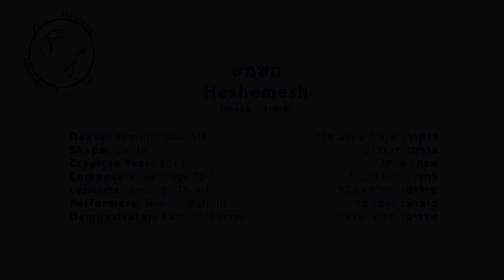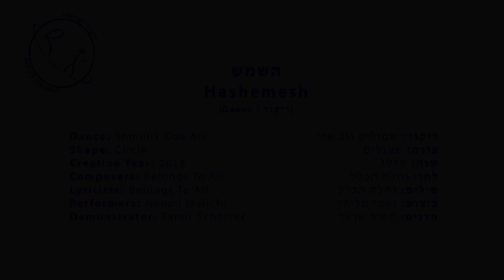Ha'Shemesh - Dance | השמש - ריקוד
שם השיר: עיונק
שם הריקוד: השמש
שנת חיבור: 2018
צורה: מעגל
כוריאוגרפים: שמוליק גוב ארי
מבצעים: מליחי נעמי
מלחינים: נחלת הכלל
תמלילנים: נחלת הכלל

Song Name: עיונק
Dance Name: Ha'Shemesh
Creation Year: 2018
Shape: Circle
Choreographers: Shmulik Gov Ari
Performers: Malichi Neomi
Composers: Belong to all
Lyricists: Belong to all